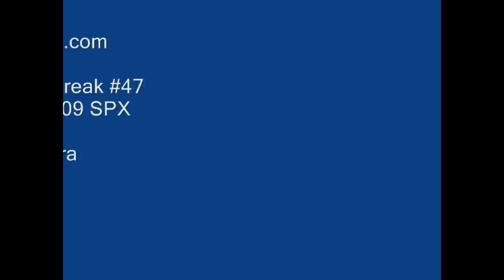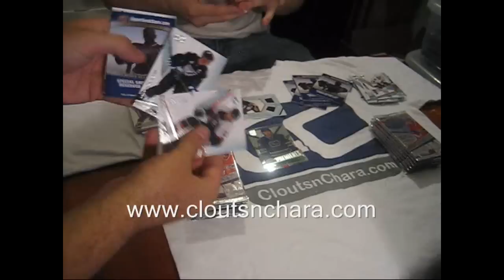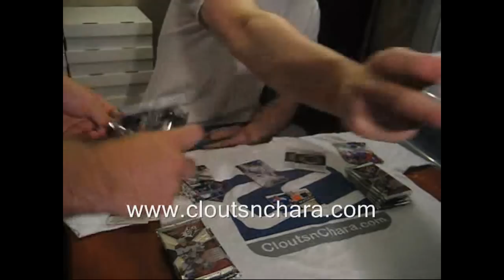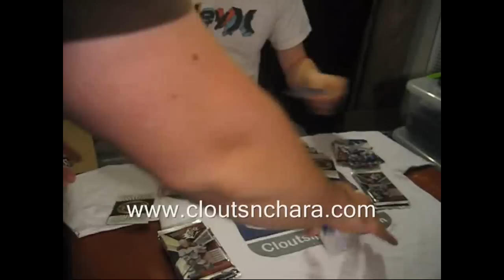Cloutsnchara GB #47 - 08-09 UD Ice & 08-09 UD SPX Hockey Box Breaks